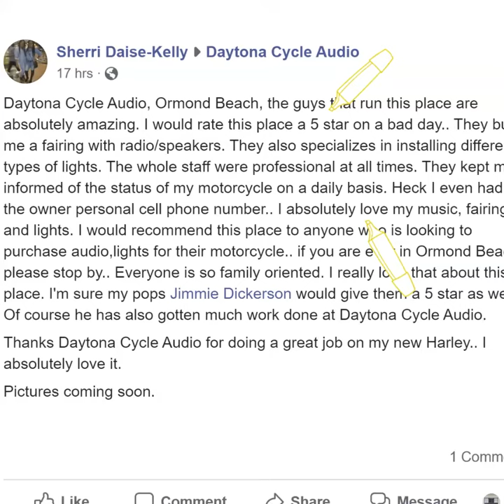Need some music? We build custom fairings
Tired of listening to the music on your buddies bike up ahead? We can custom build an awesome stereo system for your Road King, Softail Heritage, Fatboy or Freewheeler!